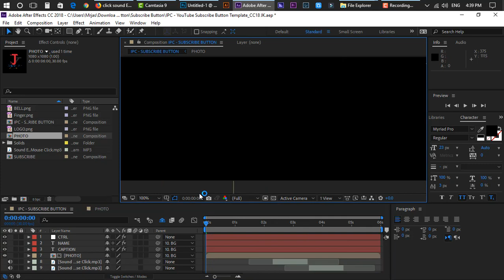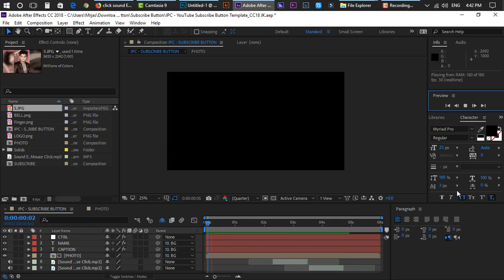2-Minute After Effects | Free Template | YouTube Subscribe Button & Bell icon Animated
Stay with the technology 😀
stay with the tech doctor !